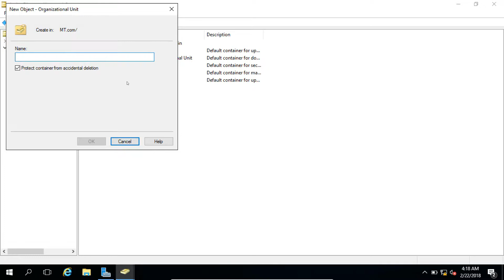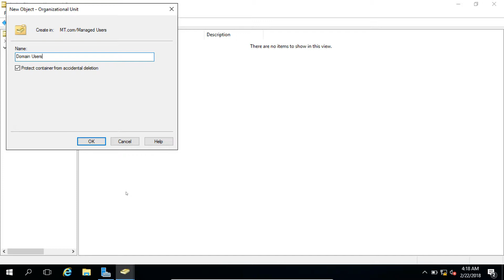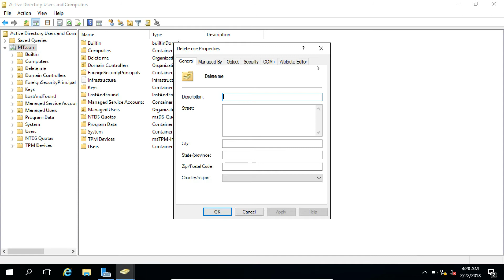10. Create Organizational Unit Video in Tamil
This video will help you  "How to Create & Manage Organizational Units.